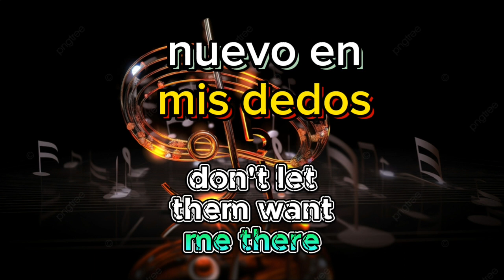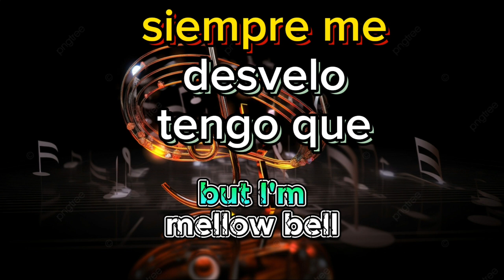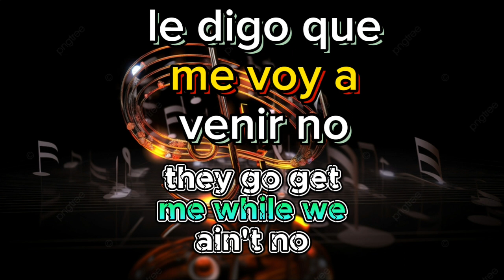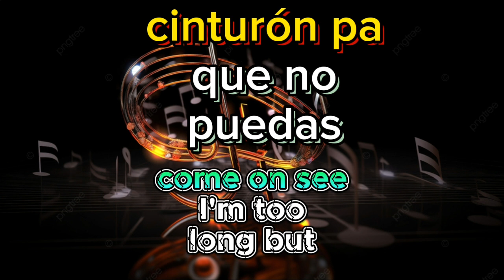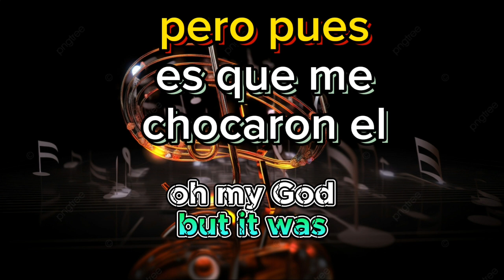Jay Wheeler - THROWBACK (Letras EN INGLÉS Y ESPAÑOL)